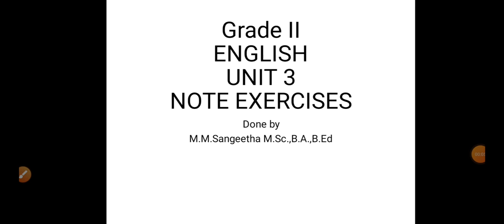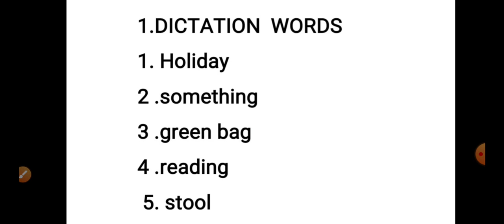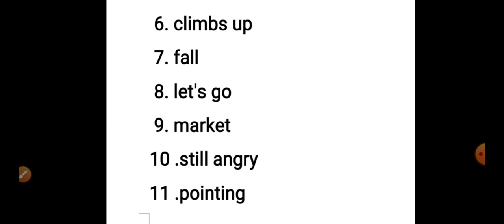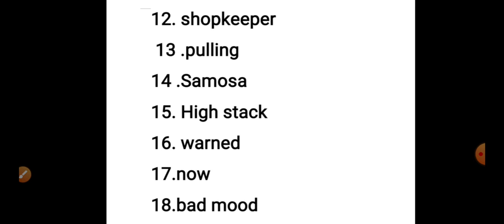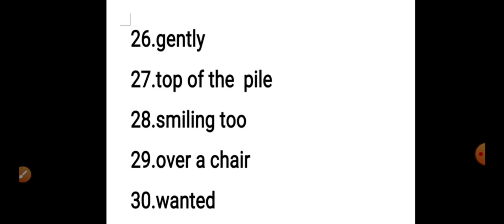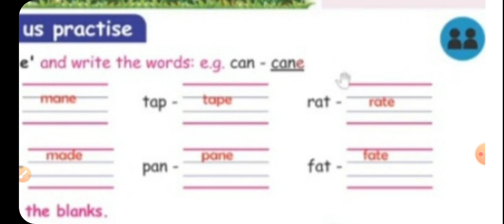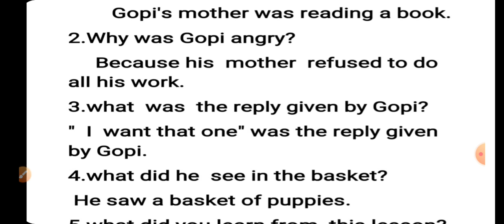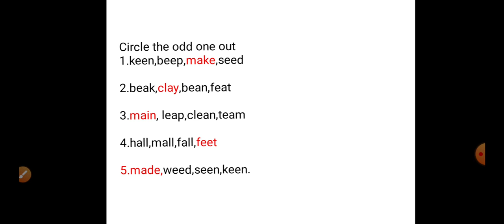2nd English lesson 3 note exs